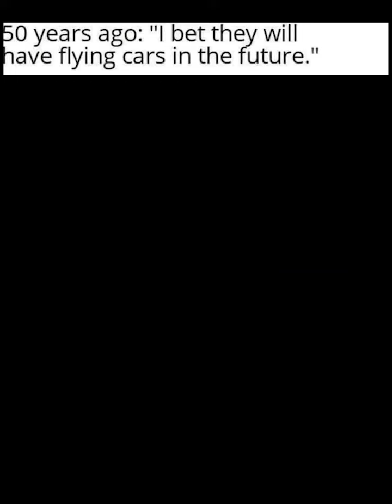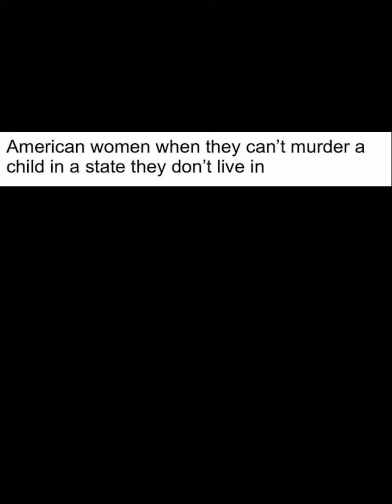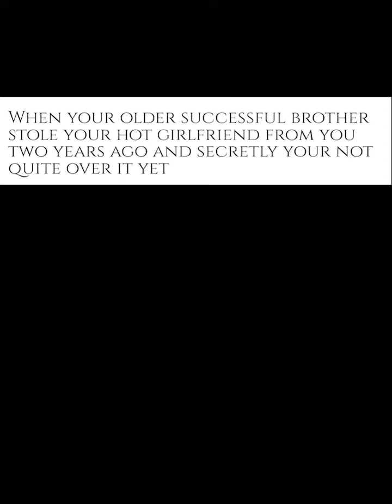TopKek - The Tunnel of Bees